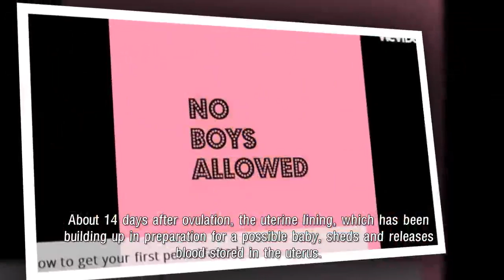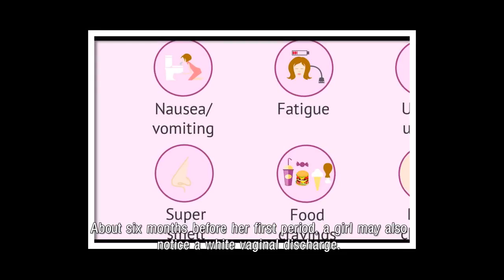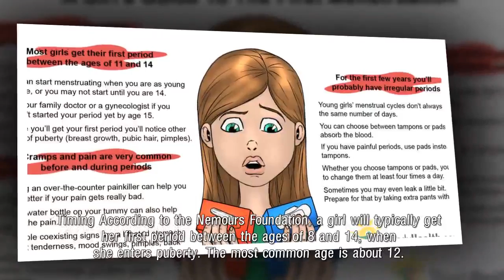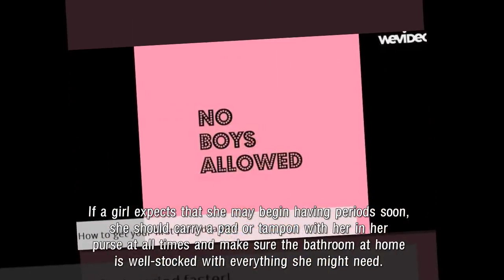First Period Symptoms- Women Health Care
First Period Symptoms The first menstrual period, also called menarche, begins at different times for young girls.

While no one can precisely predict the exact timing of a first period, there are some biological signs that may indicate when it will likely occur.

During the period itself, a girl may experience symptoms such as cramps or emotional reactions in addition to the obvious release of blood from her uterus.

Biology Menstruation occurs in response to female hormones that help the body prepare to be able to have a baby.

Before the period comes ovulation, the release of an egg...

Share the videos, and leave your opinions in comment area to help other people with useful knowledge you have.